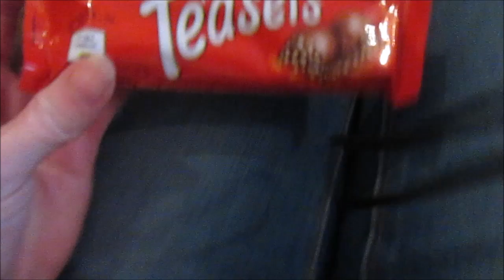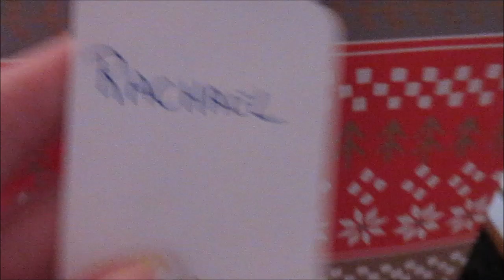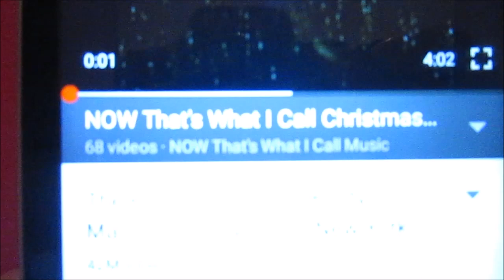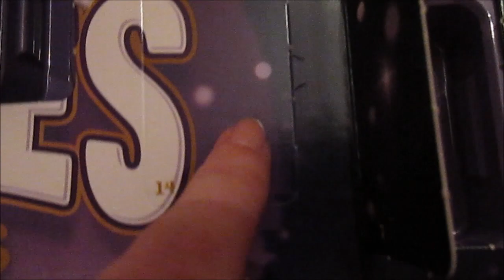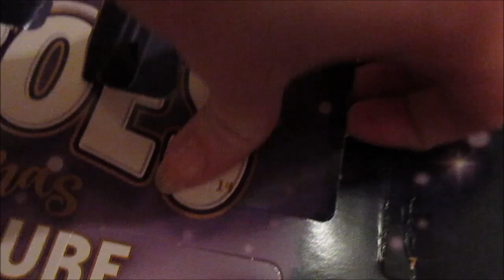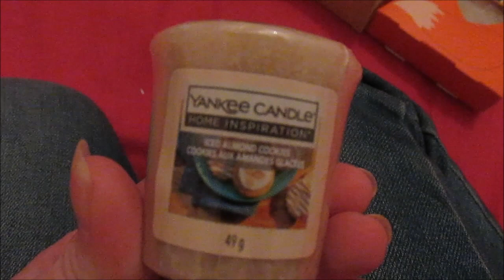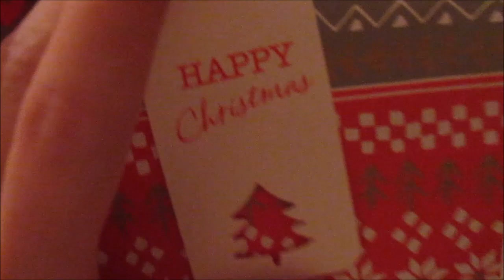Vlogmas day 14-wrapping time! l Girlslovehauls x